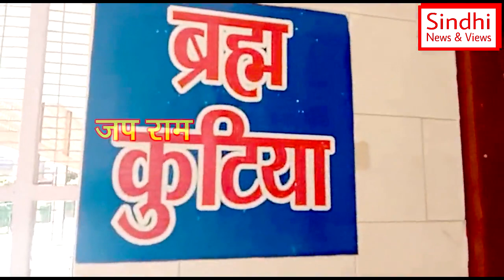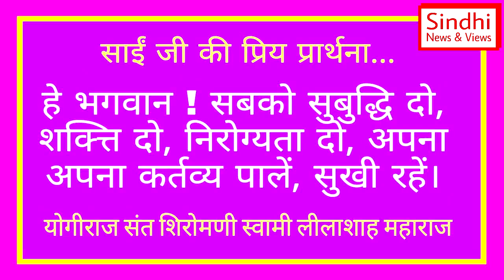Swami Lilashah Vani | 29 May | Motivational Video | Hindi Sindhi Satsang Vani | Kamlesh Magnani